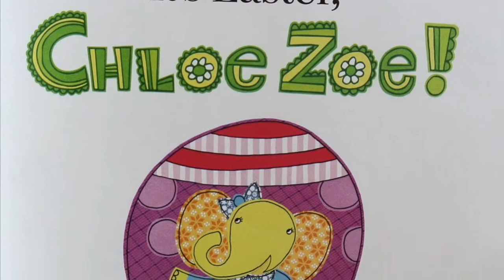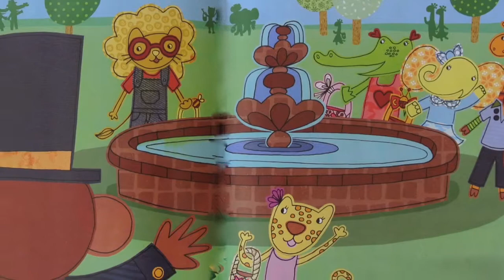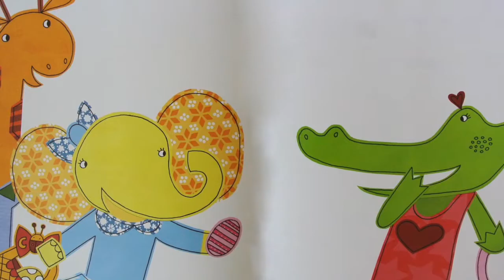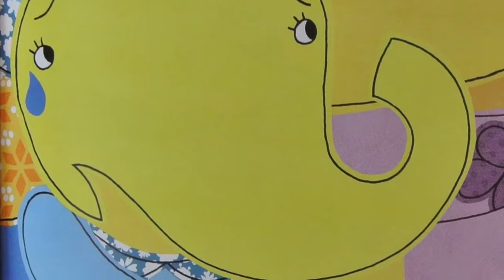It's Easter Chloe Zoe! - Read Aloud w/ Music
Jane Smith's Chloe Zoe goes on an Easter egg hunt determined to find the special "Golden Egg" but discovers the value of true friendship instead.    Mary Margaret and George the giraffe are there too!  Read aloud by Kelley Clark, Wooster City School's Title One Kindergarten Teacher.

Faith music by Vibe Tracks

Solar Flares music by Silent Partner